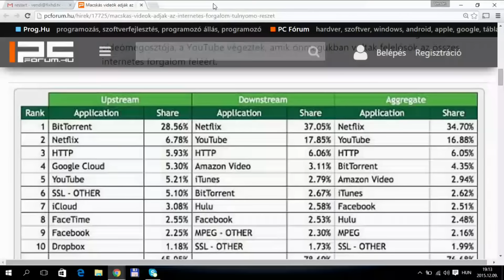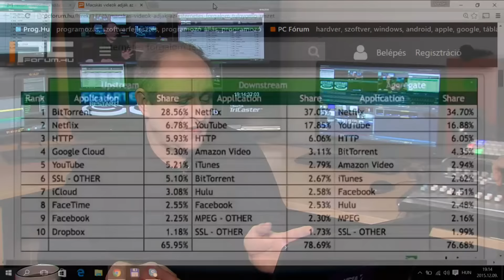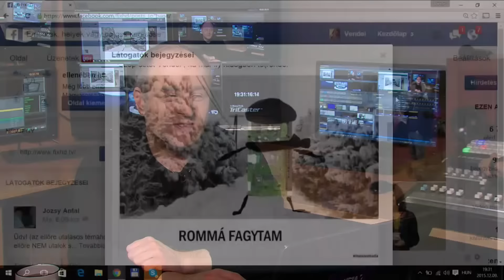FIX TV | Restart | 2015.12.09.